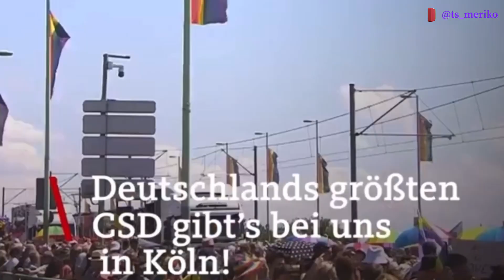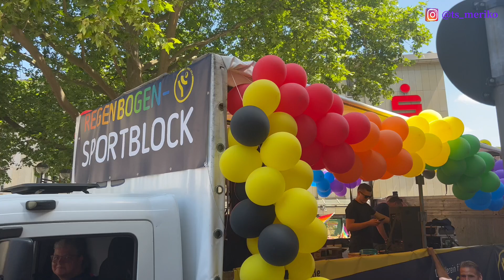CSD COLOGNE 2022 LGBT GAY PRIDE PARADE TERBESAR DI EROPA SETELAH PANDEMI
CSD COLOGNE LGBT GAY PRIDE PARADE TERBESAR DI EROPA SETELAH PANDEMI | CHRISTOPHER STREET DAY 2022

Sekitar 1 juta orang menghadiri Gay parade Pride di kota Cologne, Jerman barat pada hari Minggu, baik untuk berpartisipasi atau sekedar menonton perayaan yang penuh warna ini.
Sekitar 180 kelompok LGBTQ dan kendaraan bermusik ikut serta dalam pawai melalui pusat kota  l Kantor berita Jerman dpa melaporkan jumplah ini lebih banyak dari sebelumnya. Penyelenggara mengatakan sekitar 1,2 juta pengunjung menghadiri perayaan ini, sementara Polisi setempat memperkirakan kerumunan sekitar 1 juta lebih.

Dengan Parade pawai ini, Cologne mengirimkan Pesan “sinyal kuat untuk medukung dan menerima keragaman, toleransi, melawan kebencian, dan pengucilan,” kata Hendrik Wüst, gubernur pertama dari negara bagian Nord Rhine-Westphalia , tempat kota Cologne berada, untuk menghadiri parade kota. Dalam sekitar 30 tahun sejarahnya, dpa melaporkan.
Cologne memiliki salah satu komunitas LGBTQ terbesar di negara ini.
“Di mana-mana di Dunia ini, sayangnya juga di Jerman, masih ada ekstremis yang fanatik yang tidak ingin memberi kami kebebasan kami,”  kata Sven Lehmann, komisaris pemerintah Jerman untuk penerimaan keragaman seksual dan gender. “Sinyal kuat dari Cologne adalah: Kami tidak akan pernah membiarkan mereka mengambil kebebasan ini.”